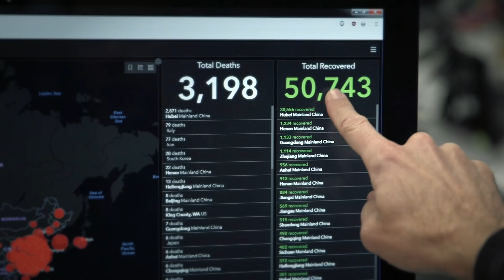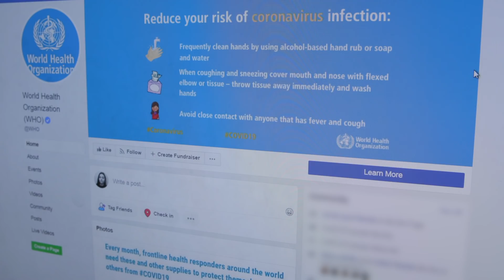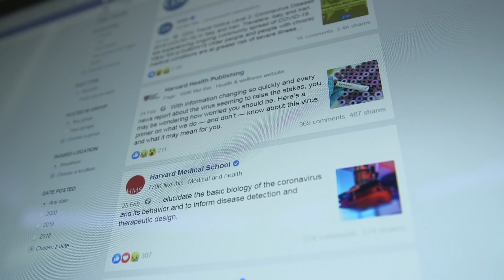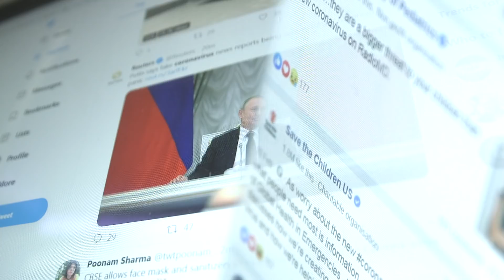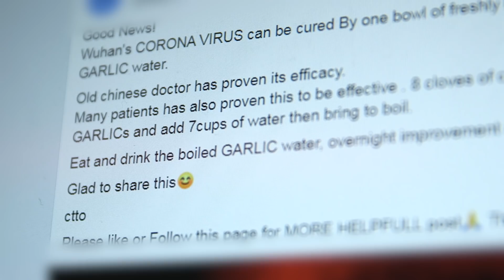Combatting Coronavirus Misinformation - BBC Click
We look at the tech that can help guard against coronavirus misinformation.